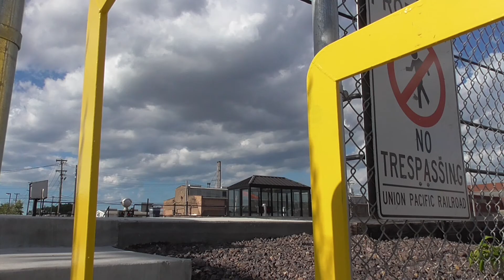Metra 175 West Chicago, IL 6/25/19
Here's the pedestrian crossing seen in the last video.  It's on private property so I couldn't get up close to it, but you can clearly see it from the street.  Both signals have 4" gate lights, and one signal has a WCH mechanical bell, I believe now the only mechanical bell left on any of the Metra UP lines.

WB Metra, Pedestrian Crossing, Chicago, IL, Metra UP West Line

Camera used:  Panasonic HC-V180.